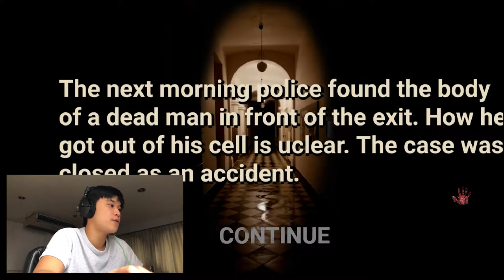Night On Kosina 3 | GRANNY CAN SPRINT!!! (Free Games Friday #3)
Running around a school filled with demonic rituals and constantly getting cheap-shotted by Usain Bolt Granny is highkey not a Friday vibe!

Cheap jump scares and basic graphics but granny still tenses me up! - 3/10